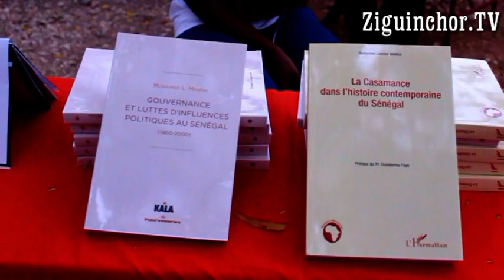Ziguinchor TV, Mohamed Lamine Manga, Chef dpt Histoire UASZ, Présentation Ouvrage, Gouvernance et l